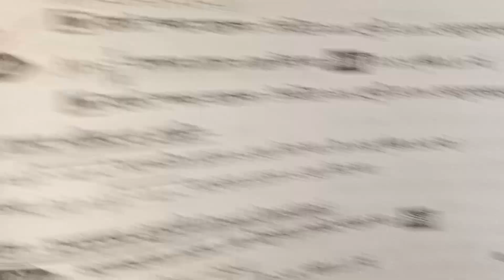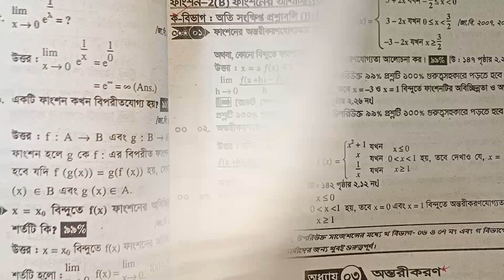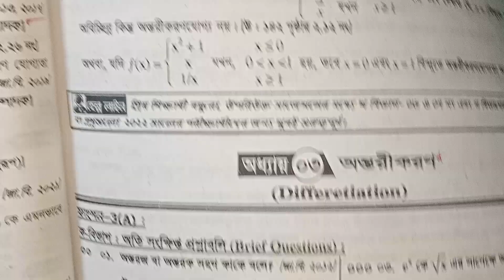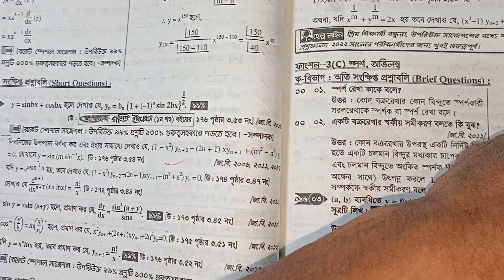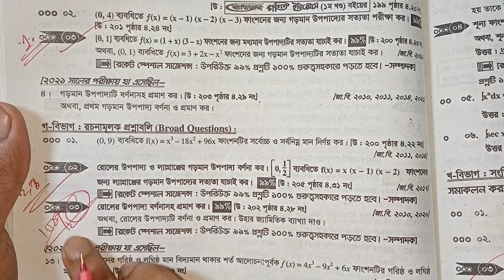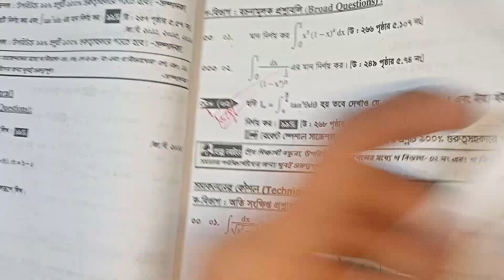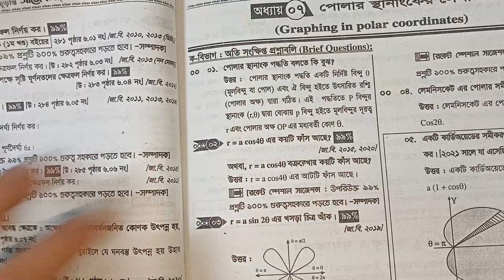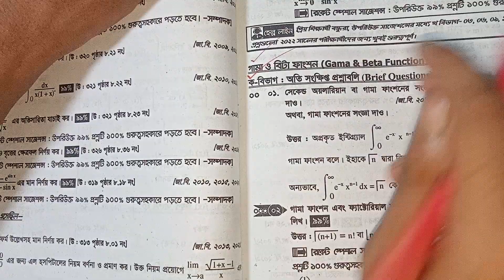Calculus 1 final suggestion — 2023 | ক্যালকুলাস ১ চুড়ান্ত সাজেশন — ২০২৩ || Honours 1st year 💞